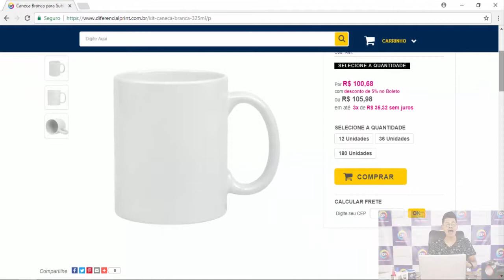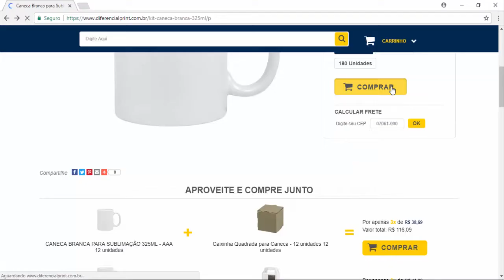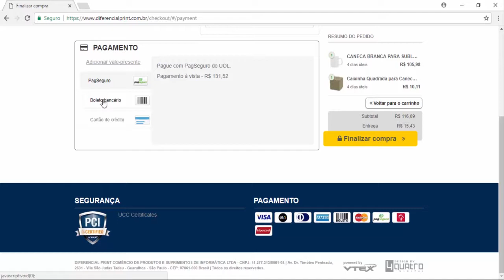Como Comprar Material para Sublimação no Site da Diferencial Print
Veja como é fácil realizar sua compra no site da Diferencial Print, de qualquer local do país. Segurança, confiabilidade e muita facilidade.
Confiram!

Inscreva-se no Canal da Diferencial Print para mais conteúdo sobre sublimação, prensas térmicas planas, prensas térmicas para canecas, produtos sublimáveis como canecas, camisetas, squeezes de polímero e de alumínio, cursos e Workshops, tintas, impressoras formato a3 e a4, azulejos e muito mais!